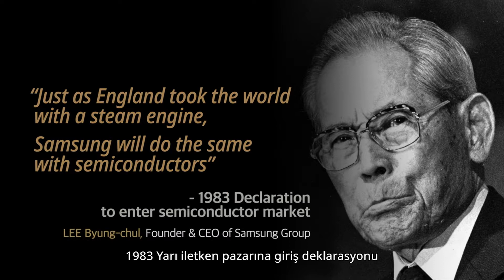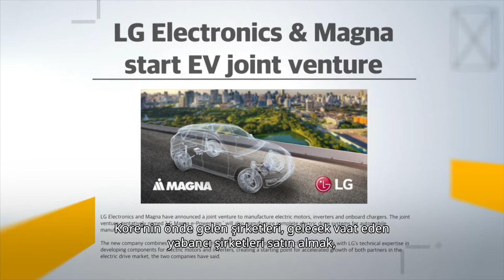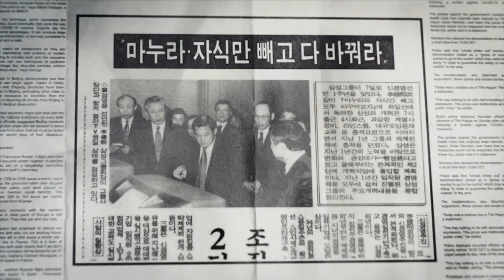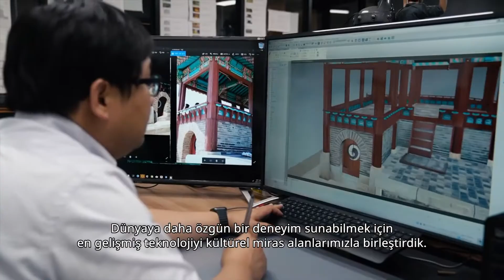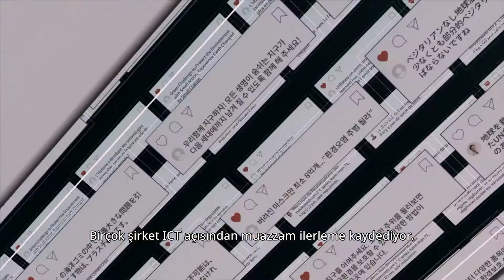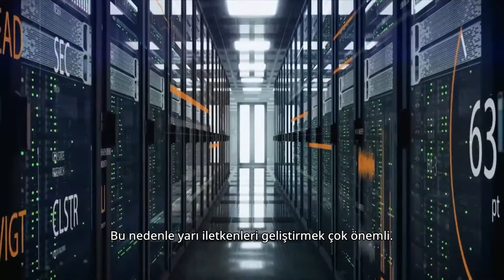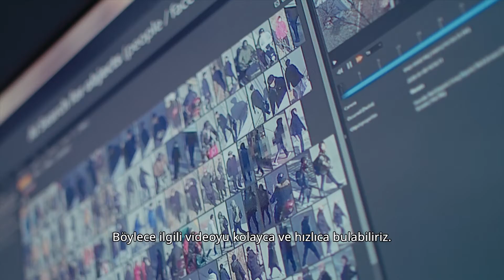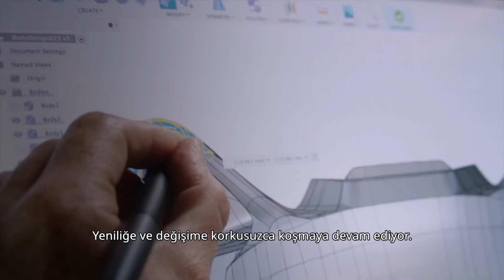[Türkçe] “K İNOVASYONU” Bölüm 1 : IT'de İlerlemenin Sırları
A Smart, Convenient, and Fun Country
The Secrets of innovation that made this possible!

Part 1, “Secrets of IT Expansion”, examines the core strengths that support Korea as a “Smart” country, as well as how it made the leap to become an IT Powerhouse.
Korean Semiconductors, Mobility Systems, AR, VR, Big Data…